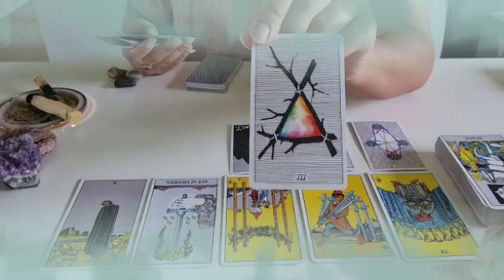برج الميزان من 24 إلى 4 يوليو 2023 // ظلموك كثير😔محدش فيهم كسب👌كراش يراقبك ♥️عتاب من شخص ده💔